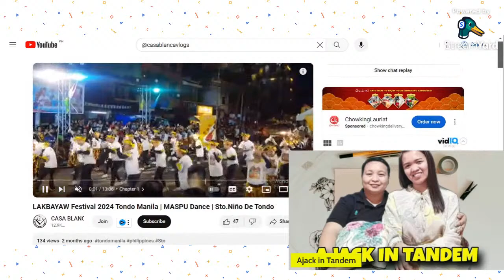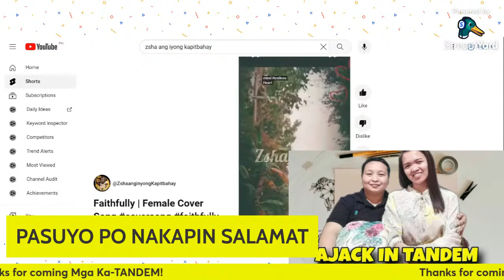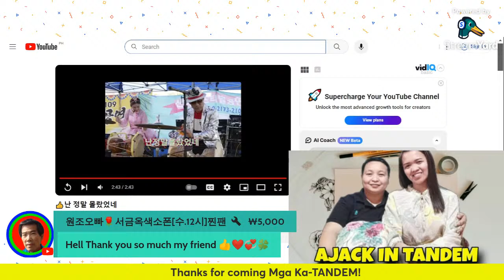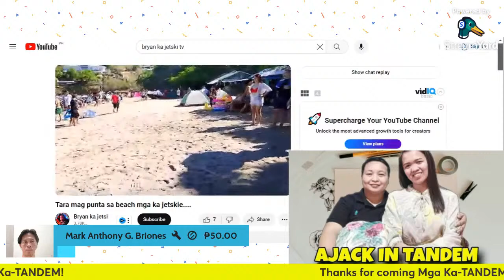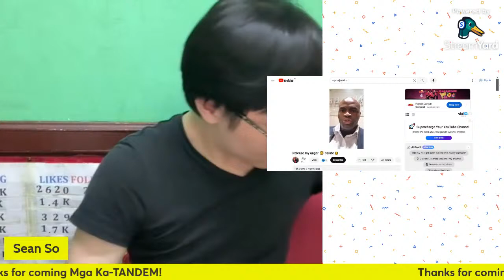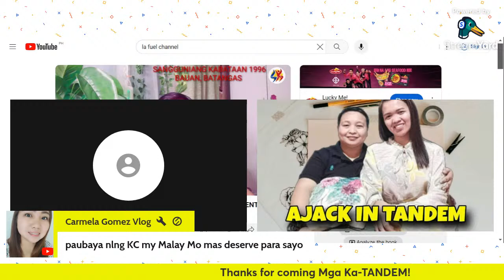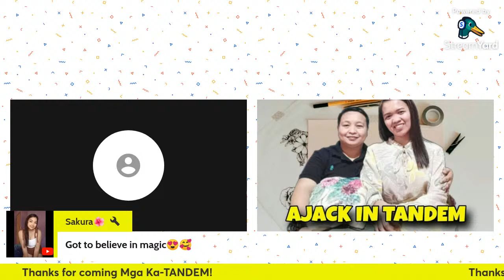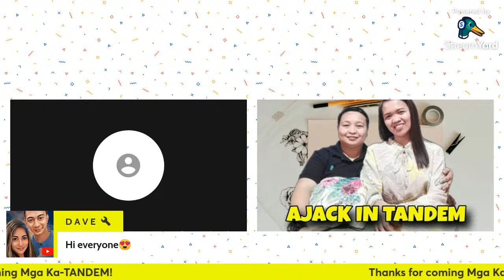TGIF! Live LAPAGAN-KULITAN-KANTAHAN w/ Ajack in Tandem